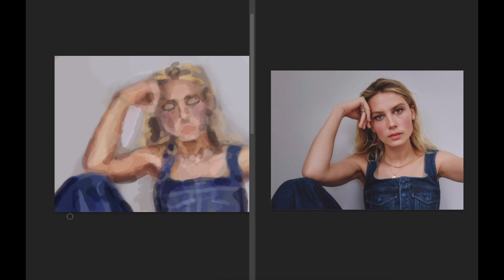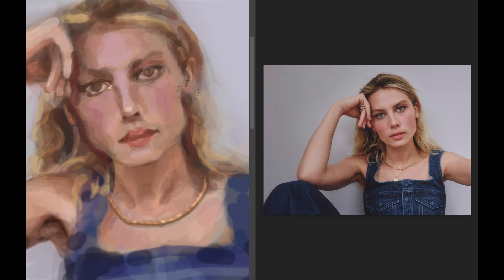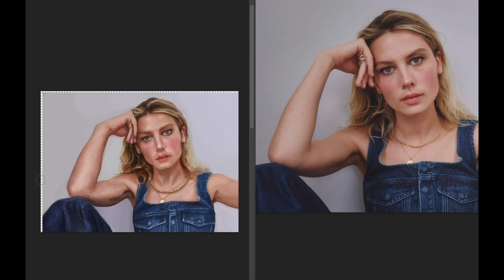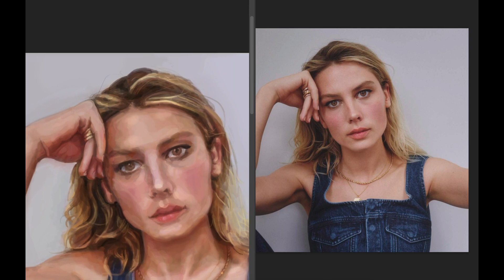Ellie Rowsell | Digital Portrait Timelapse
For this one, I decided to make a portrait of Ellie Rowsell, the lead singer of Wolf Alice.
Pretty happy with the result. Just a shame I can’t use Wolf Alice’s songs to accompany the video.
Note to self: Gonna stop my habit of constantly zooming in and out of the artboard. It really hurts the video watching experience.